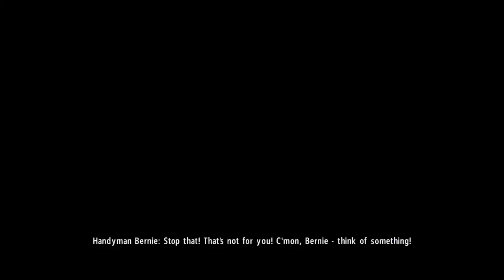LEGO® Jurassic World™ GAMEPLAY. My gameplay captured from PS5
My gameplay captured from PS5. LEGO® Jurassic World™ GAMEPLAY.

LEGO Jurassic World (LEGO Jurassic World) is a multi-platform computer game of 2015. It was created in the Action-adventure genre. Developed by Traveler's Tales and published by Warner Bros. Interactive Entertainment. The game has been ported to PlayStation 4, PlayStation 3, PlayStation Vita, Nintendo 3DS, Wii U, Xbox One, Xbox 360, Mac OS and Microsoft Windows.

The game has more than 100 characters [1], including more than 20 types of dinosaurs [2]. In 2016, a new series of sets appeared - "Lego Jurassic World".

Plot
The head of the Ying-Gen company - Professor John Hammond - finds a way to recreate dinosaurs through genetic engineering. He finds genetic material in mosquitoes that drank the blood of dinosaurs millions of years ago, and then, sitting on a tree, were bogged down in tree resin to form inclusions. The missing code fragments in DNA are supplemented by code fragments of modern amphibians - frogs. Hammond creates a huge park, whose inhabitants are dinosaurs.